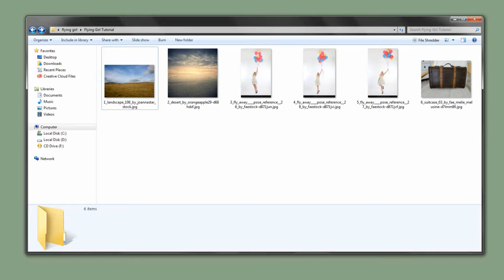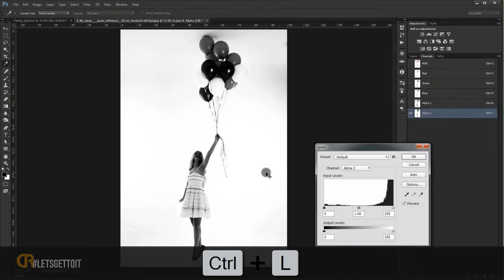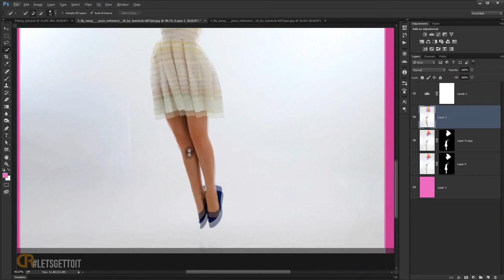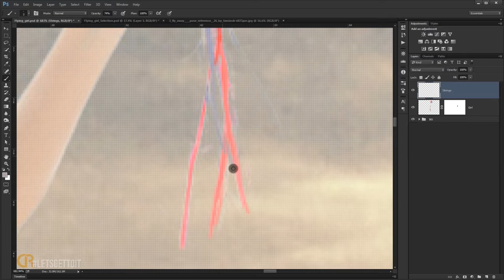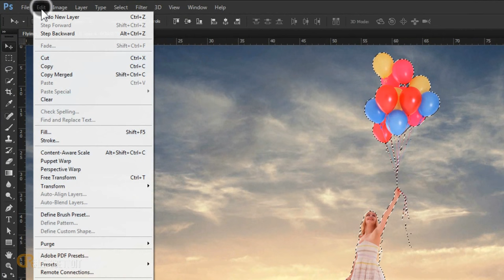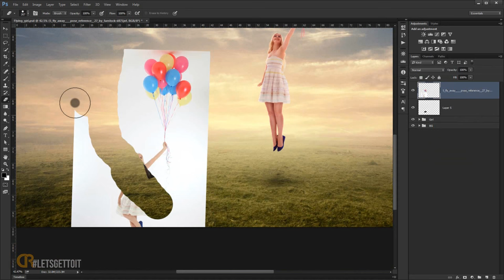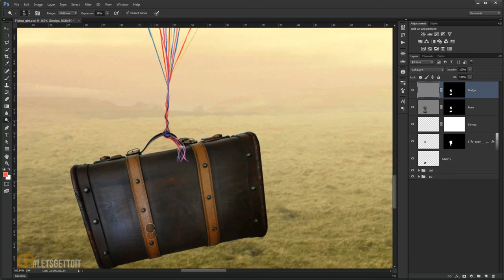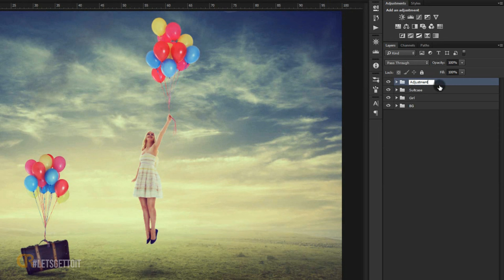Flying Girl | Photo Manipulation - Photoshop Tutorial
In this manipulation tutorial we will see you how to create a flying girl with balloons using a variety of photo manipulation techniques in Adobe Photoshop cc.

—Images Used:
••IMPORTANT: Any images are used for preview and tutorial purposes only. in case you want to use it you need to read the rules from the owners of this stocks.

P.S. My English still sucks.